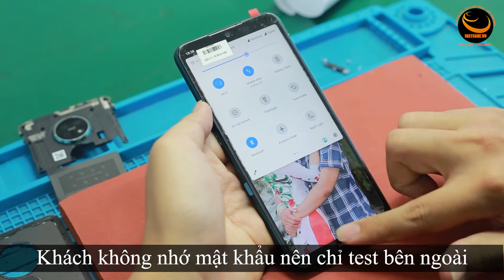Thay màn hình Nokia 7.2 - Replace Nokia screen 7.2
Thay màn hình Nokia 7.2 | Thay màn hình Nokia 7.2 Giá tốt  Replace Nokia screen 7.2 | Fastcare

TIME LINE
CN1: 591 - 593 Lê Hồng Phong, P.10, Q.10, TP. HCM
CN2: 254 Hoàng Văn Thụ, Phường 4, Tân Bình, HCM
CN3: 303 XVNT, P.24, Q. Bình Thạnh, TP. HCM
CN4: 182 Khánh Hội, P.6, Q. 4, TP.HCM
CN5: 395 Quang Trung, P.10, Q. Gò Vấp, TP.HCM
CN6: 380 Võ Văn Ngân, P. Bình Thọ, TP.Thủ Đức
CN7: 158 Nguyễn Thị Thập, P. Bình Thuận, Quận 7
CN8: 628 Âu Cơ, Phường 10, Q. Tân Bình, TPHCM
CN9: 734 Hậu Giang, Phường 12, Q.6, TPHCM
CN11: 212 Trần Quang Khải, Phường Tân Định, Quận 1